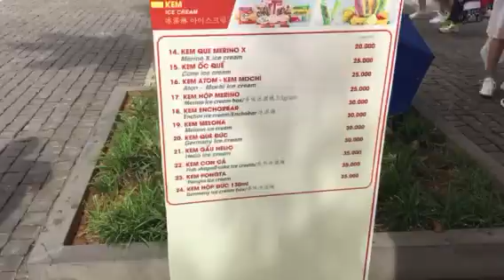Bà Nà hill Đà Nẵng